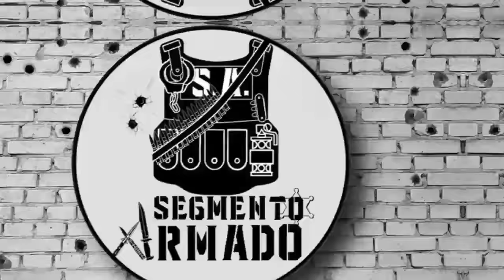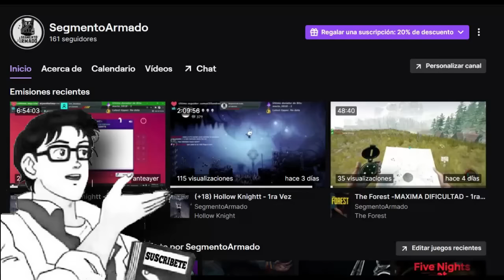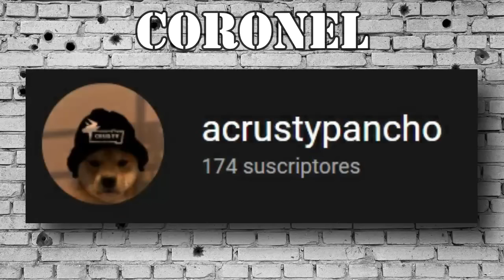Tipos de Cargadores en Armas de Fuego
Espero disfruten el vídeo de hoy y esta información les sea útil a futuro, recuerden que en cuestión de gustos ustedes deciden al final, pero nunca esta de mas informarse un poco antes.
Un saludo enorme y muchas gracias por todo el apoyo que me dan.